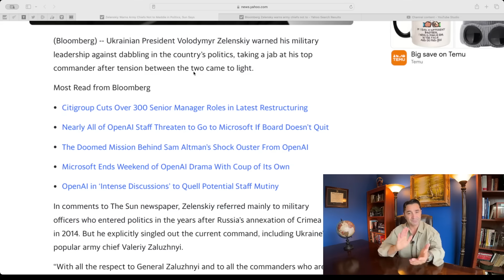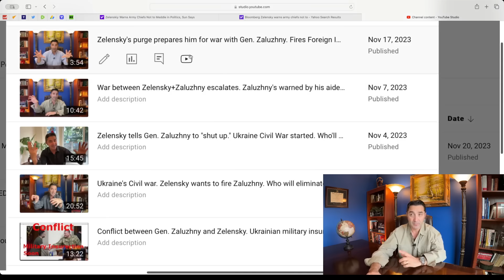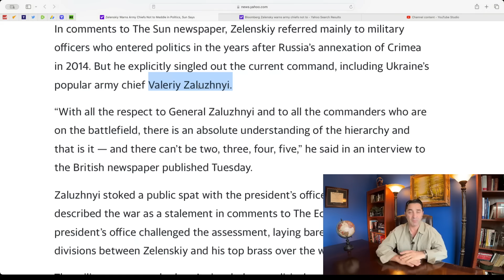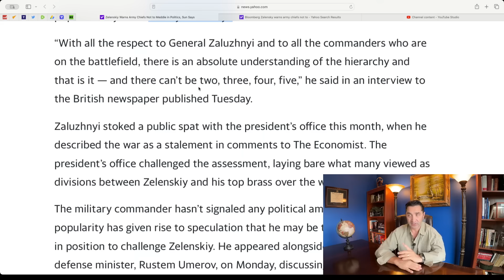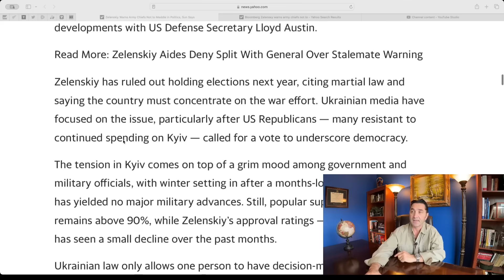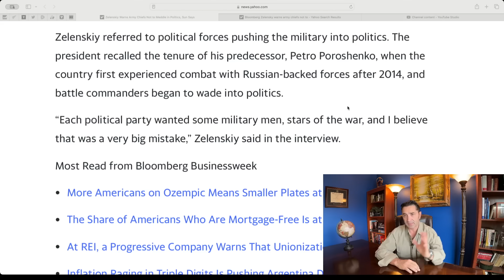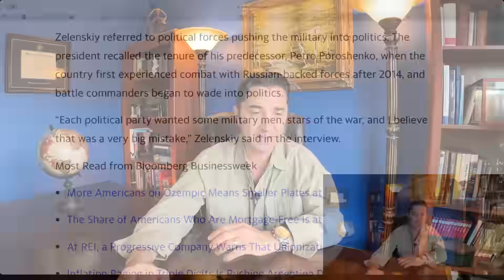I was Right. Ukraine Civil War started. Zelensky warns Gen. Zaluzhny: "Stay out of Politics."